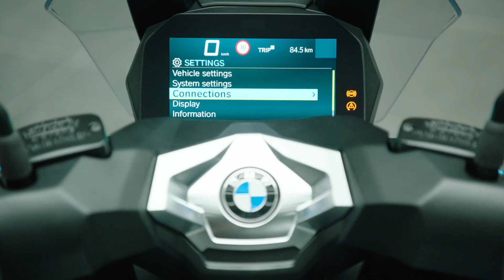Clip: The new BMW C 400 X